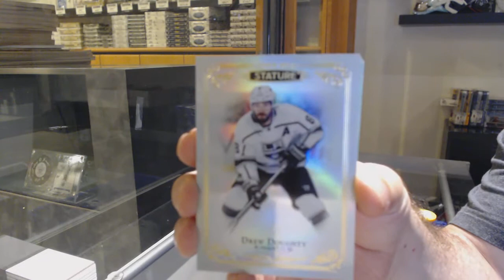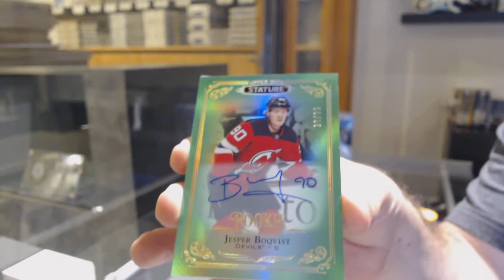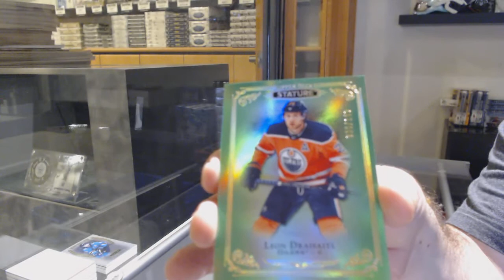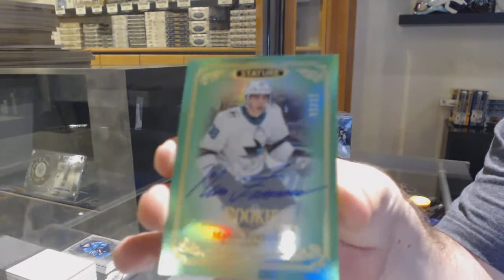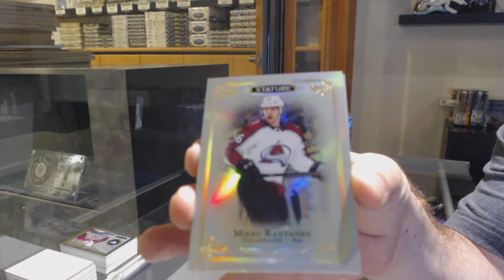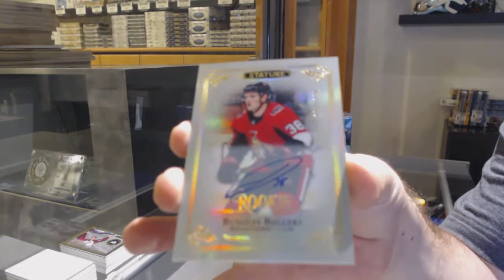19-20 Upper Deck Stature Hockey 3 Box Break - C&C GB #12,551